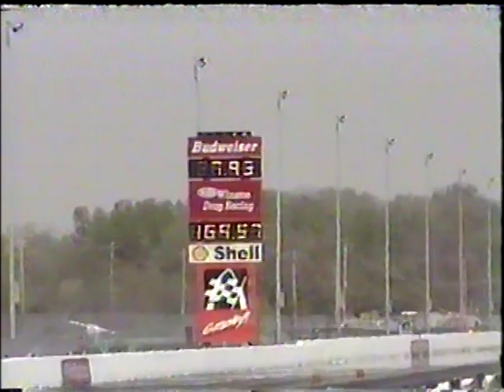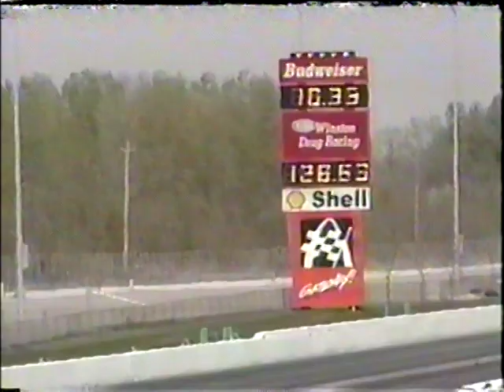gateway track rental part 2